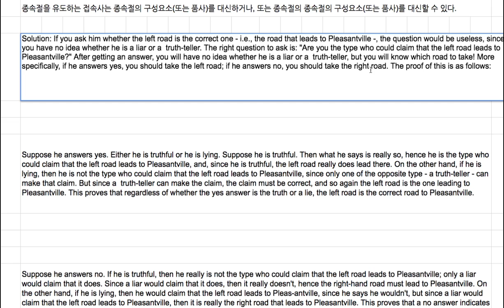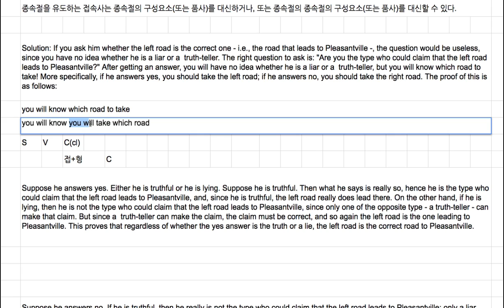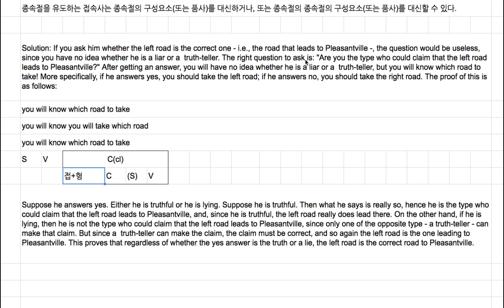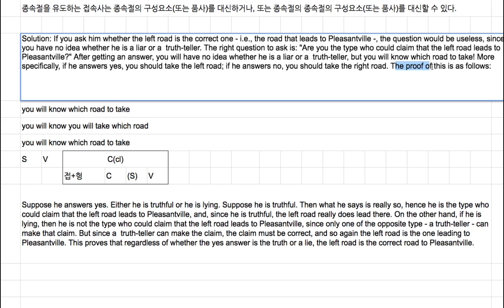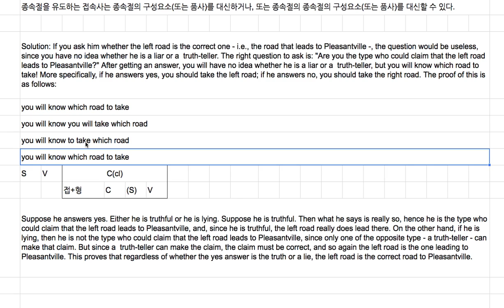[영어의 구조] 173 - to-V 또는 V-ing 절도 접속사를 가질 수 있다.